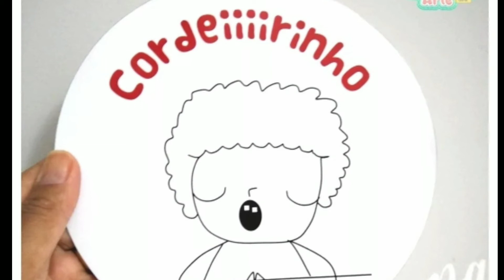sou o cordeirinho jesus é meu pastor - meme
sou o cordeirinho Jesus é meu pastor, - Cordeirinho nosso senhor bendito animação meme sou cordeirinho  Cristo me salvou pra me tirar da barata ela tem uma perna só tá tá tá ra tá 😂

sou uma zueira 😅🎥

canal Bianca meg tv ❤️🎥

meu mix de cordeirinho

letra
eu sou o Cordeirinho Jesus é meu pastor se o senhor bendito Cristo me salvou é mentira da barata ela tem uma perna só

Whindersson Nunes
Carlinhos Maia
Felipe Neto